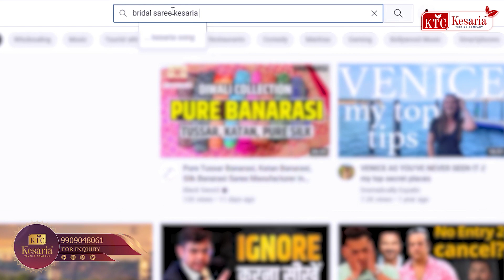शर्त लगा लो! यह डिजाइनर साड़ियां आपने नहीं देखी होगी Saree Manufacturers and Wholesalers in Surat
Surat is known for its wide variety of textiles, and Kesaria Textile Company is considered to be one of the leading saree manufacturers in Surat. In this video, we show you some of the finest designer cotton sarees available for your customers. Most women choose designer cotton sarees. Because of this, we have made the sarees quite affordable.

Finding THE BEST FANCY Saree Manufacturer is challenging, but DO NOT WORRY! meriapnidukan - Kesaria Textile Company is Here TO Guide...

1) What is the name of the famous saree manufacturer
2) What are fancy saree manufacturers in Surat
3) What are the best fancy saree manufacturers in Surat

We have a large selection of sarees such as Bandhani Saree, Banarasi Saree, Chanderi Saree, Kanjeevaram Saree, and so on.
The quality and price ranges are taken into consideration when manufacturing all products. Our Best Designer/Fancy Sarees, which are made of Pure Cotton, are available in wholesale from our Shop in Surat.